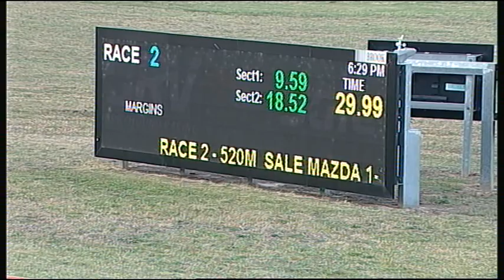SLE SAT 27 OCT 18 R2